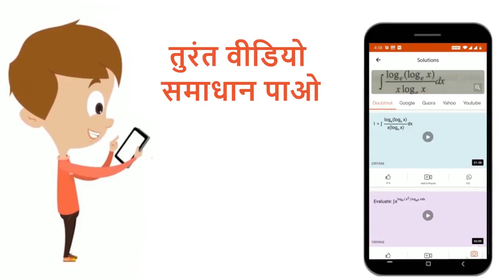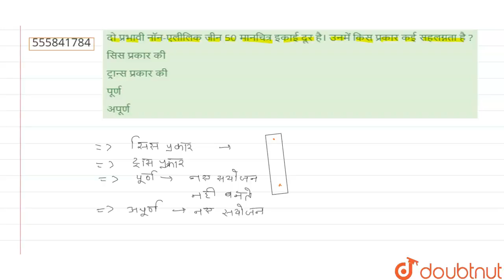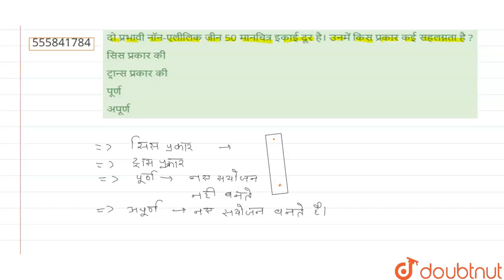दो प्रभावी नॉन-एलीलिकजीन 50मानचित्रइकाई दूरहै।उनमेंकिस प्रकार कई सहलग्नताहै ? | 12 | आनुवंशिकी ...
दो प्रभावी नॉन-एलीलिकजीन 50मानचित्रइकाई दूरहै।उनमेंकिस प्रकार कई सहलग्नताहै ?
Class: 12
Subject: BIOLOGY
Chapter: आनुवंशिकी  : सिद्धान्त एवं आण्विक  आधार
Board:NEET

👉 Have Any Query? Ask Us.